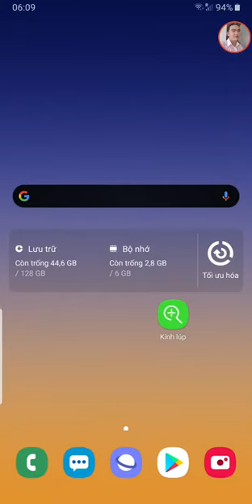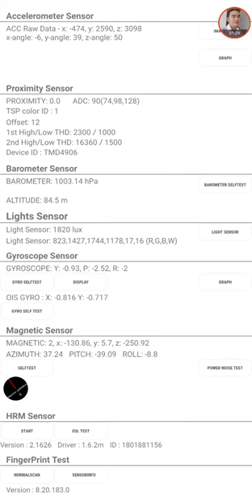Tetst áp suất cho samsung note 9 và sự thật bất ngờ